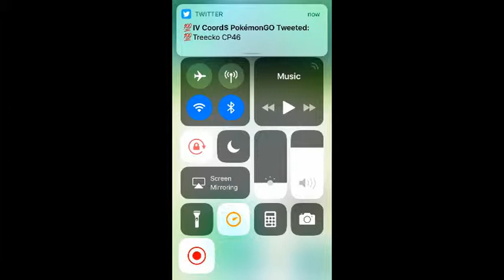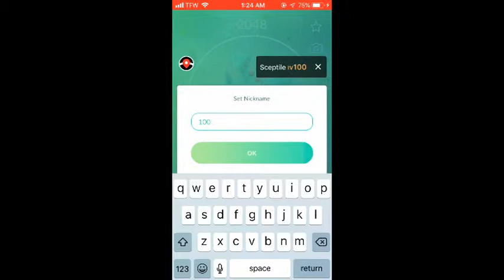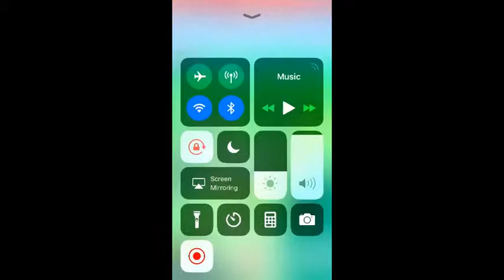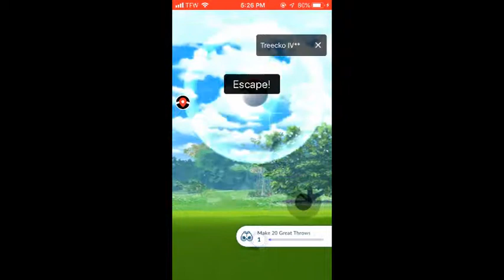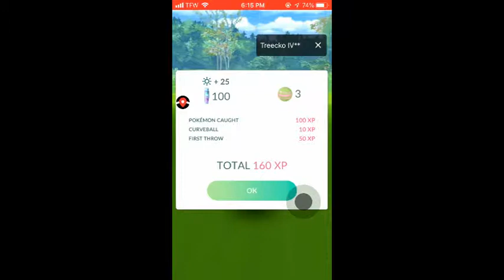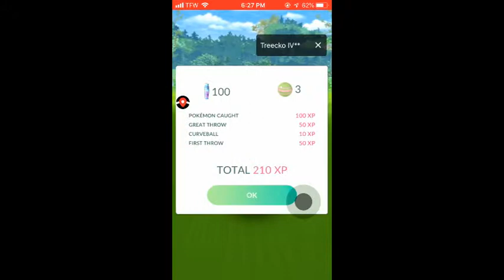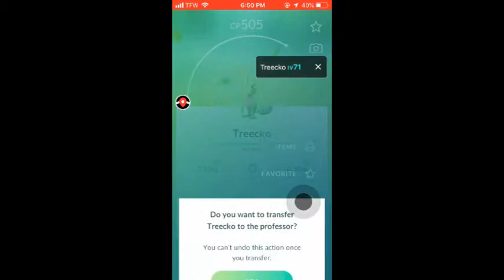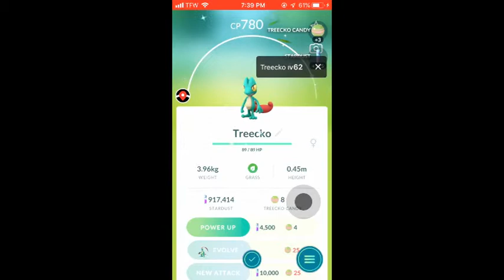NEW RECORD SHINY COMMUNITY DAY 46 SHINY TREECKOS CAUGHT + SHINY WALIMER CAUGHT + Second Account Adde